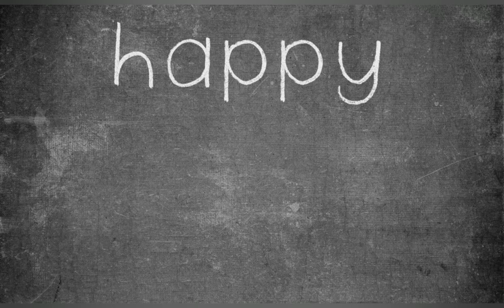Teachers Day Speech l Suren Dash Ganjam l Ama Khabar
ଠାକୁରାଣୀ ଯାତ୍ରା